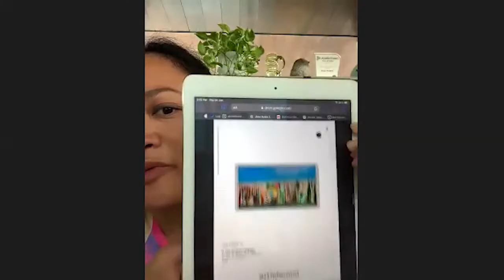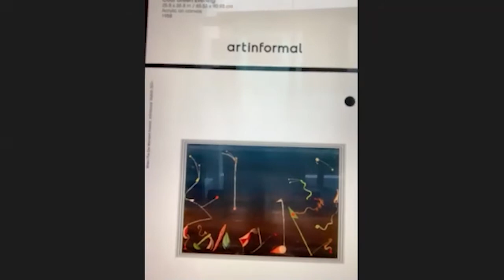Conversations at Artinformal: When the Eye Wanders Inward with Carlomar Daoana